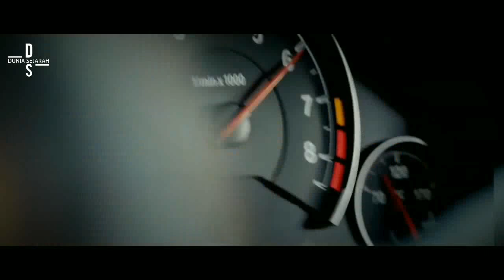Sejarah Awal Mula BMW | Dunia Sejarah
Bayerische Motoren Werke , atau yang biasa
disebut BMW, adalah
perusahaan multinasional Jerman yang
memproduksi mobil dan motor .
pada mulanya Perusahaan ini didirikan pada tahun 1916
sebagai produsen mesin pesawat
terbang. BMW memiliki kantor pusat di Munich, jerman.

Dan berikut ini adalah sejarah BMW selengkapnya...

Sumber : Wikipedia.org